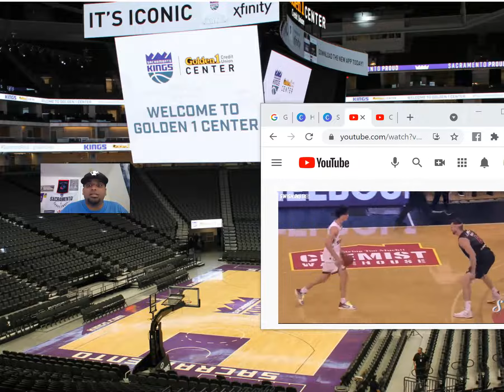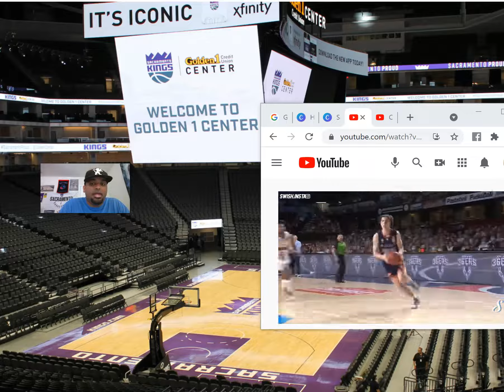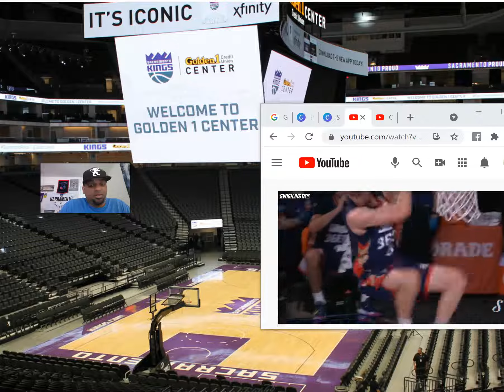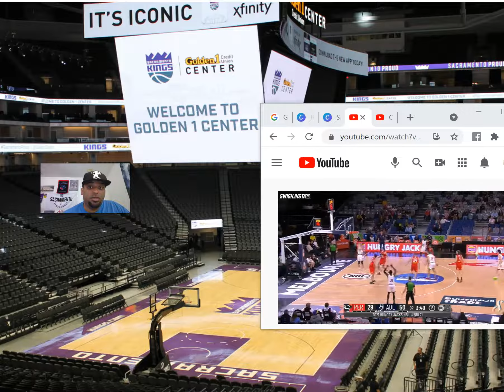Josh Giddey is a flashy, good, all around basketball player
Let me know your thoughts SACTOWN